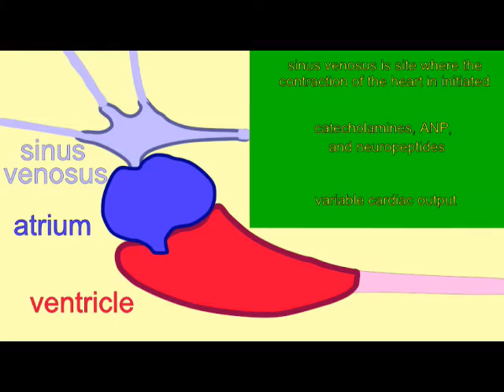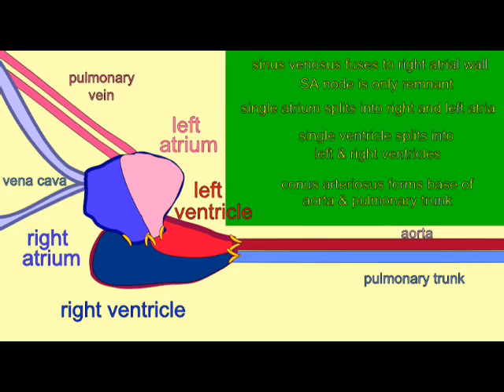EVIDENCE FOR THE EVOLUTION OF THE CARDIOVASCULAR SYSTEM